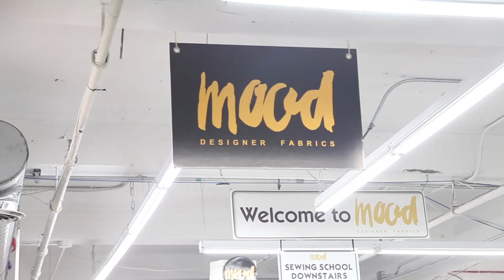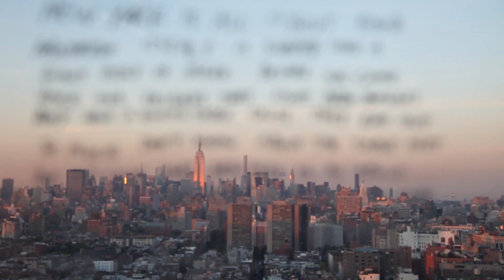Fashionovation Tour New York 2015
Сидеть рядом с Алеком Болдуином, Перис Хилтон и другими знаменитостями на первых рядах показов New York Fashion Week, заглянуть за кулисы и посетить закрытый ужин Nolcha Fashion Week, потанцевать со знаменитой Карин Ройтфельд на вечеринке после показа, пообщаться с Патрицией Филд (самым известным в мире стилистом, создавшим модные образы героинь сериала и фильмов «Секс в большом городе» ), договориться о стажировке у дизайнера роскошных шляп, которая работает для Леди Гага - это тот малый список из огромного перечня событий, который удалось пережить счастливцам - участниками первого Fashionovation Tour NYC.
В сентябре 2015 года Fashionovation, совместно с компанией Style in Details Inc. - эксклюзивным партнером в Нью-Йорке и ее основательницей Ириной Черняк, реализовали первый Fashion бизнес-тур в одну их самых интересных столиц мировой моды. В рамках программы, в течение 10-ти дней, участники поучаствовали в более 30 рабочих встречах, лекциях, конференциях, круглых столах, посетили показы и познакомились с множеством профессионалов модной индустрии, уже добившихся успеха, работающих с лидерами модного рынка, находящихся на переднем краю мировой моды в области новейших технологий производства, продвижения, продаж, рекламы и создания международных компаний. Самый главный итог, что русские профессионалы модной индустрии тоже могут занять самое достойное место во всех этих начинаниях. Достаточно только участвовать, знакомиться, задать свои вопросы и получать ответы. Нью-Йорк готов дать новое направление твоим мыслям и ответы на все возможные вопросы. Надо просто приехать и не упустить возможность услышать слова интересных людей, и увидеть надписи и тексты, которые окружают тебя на улицах. Модный тур в Нью-Йорк - это вдохновение и начало нового в жизни каждого творческого человека.